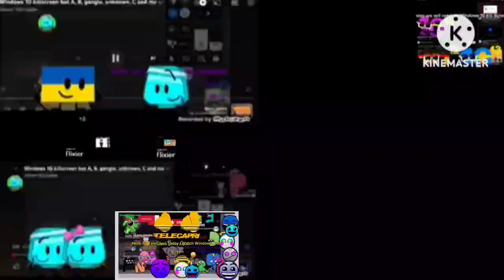Title Is Too Long. Read The Description!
Full Title: Windows 10 But Too Much Everyone Wants To See That!